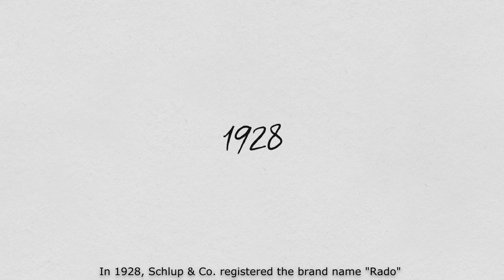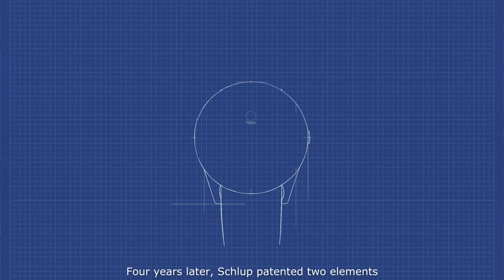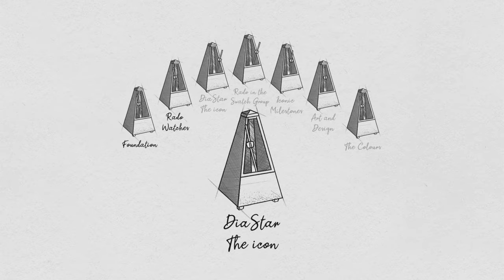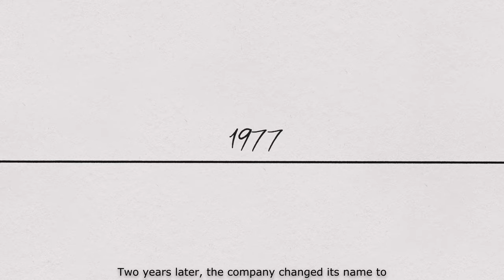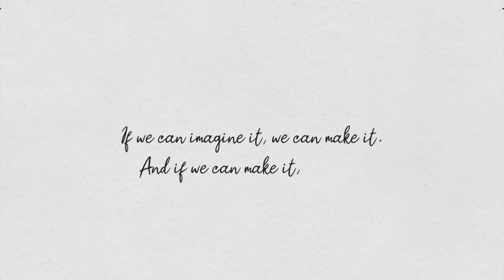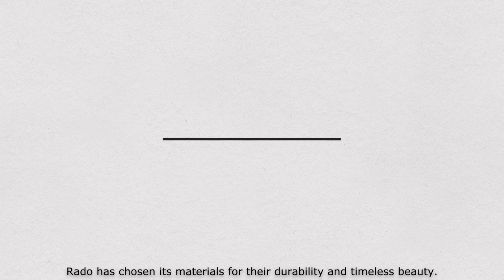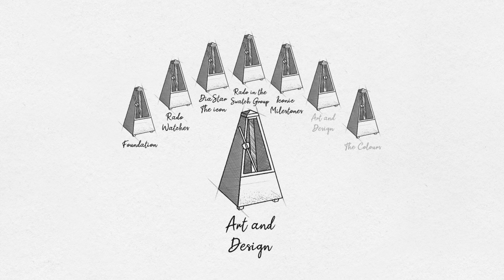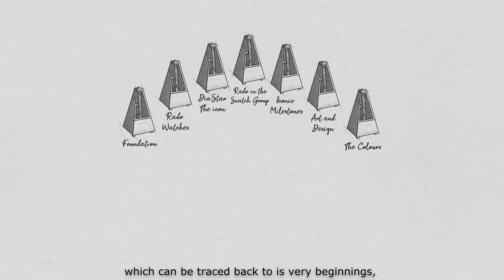Rado - When heritage masters the future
From 1917 until today, discover what made Rado the iconic and globally recognised Swiss watch brand that it is now.